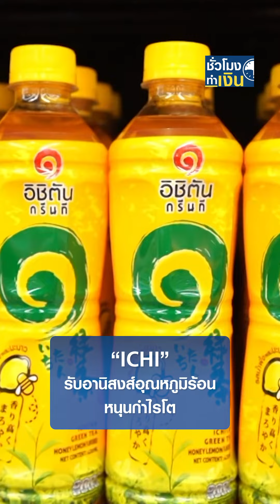ICHI รับอานิสงส์อุณหภูมิร้อน หนุนกำไรโต I TNN ชั่วโมงทำเงิน I 29-04-67#shorts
ICHI รับอานิสงส์อุณหภูมิร้อน หนุนกำไรโต I TNN ชั่วโมงทำเงิน I 29-04-67
- ICHI รับอานิสงส์อุณหภูมิร้อน หนุนกำไรโต
"อิชิตัน" เป็นหนึ่งหุ้นเด่นในกลุ่มเครื่องดื่ม ที่นักวิเคราะห์คาดว่ายอดขายจะเร่งตัวทำสถิติสูงสุดใหม่ จากอุณหภูมิความร้อนที่สูงขึ้น ซึ่งจะหนุนให้กำไรของบริษัท ยังคงทำได้อย่างโดดเด่น